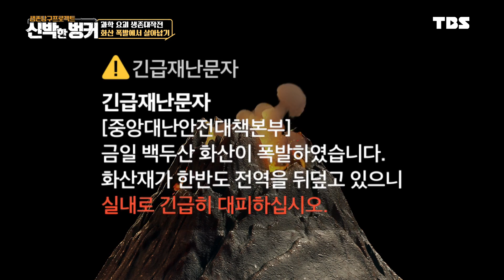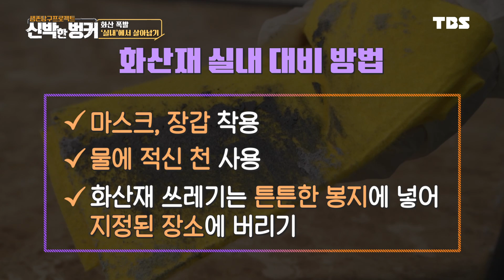폭발 조짐 보이는 백두산, 화산재가 한반도를 뒤덮을 가능성은? [신박한 벙커 62회 선공개]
우리에게 멀어 보이는 자연재해 ‘화산 폭발’🌋
하지만, 화산은 우리에게 가까이 있다!
한반도에 활화산이 세개나?
’백두산’, ‘한라산’, ‘울릉도’ 까지

화산이 폭발하면 진짜 무서운 피해는
지진, 용암이 아닌 바로 화산재 피해😱
백두산이 폭발하면 순식간에 한반도와 일본은 화산재로 뒤덮인다!

화산재가 한반도를 뒤덮었다면?
우리는 어떻게 해야 할까?
야외에서, 실내에서 살아남는 법과
비상대비용품까지 알 수 있는 [과학 요괴 생존대작전]

더불어 11월 25일 목요일, 오늘 밤 10시 30분
화산에 대해 더 알아볼 수 있는 시간⏰

🌋’화산’ 완전 정복해봅시다👊

📌[방송시간]
TBS TV & 유튜브 최초공개 11월 25일 (목) 밤 10시 30분

📌TBS TV 시청 방법
- IPTV(KT 214번, SK 167번, LG 245번)
- 케이블 TV(TBS 홈페이지, 지역 케이블방송 문의